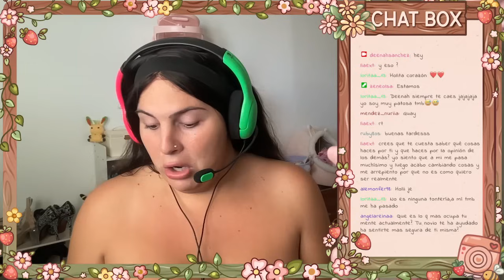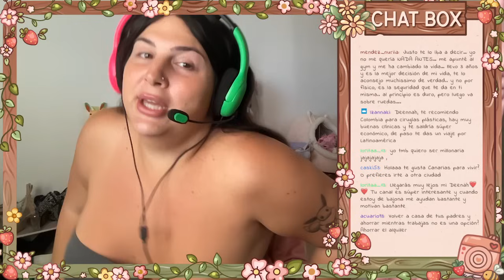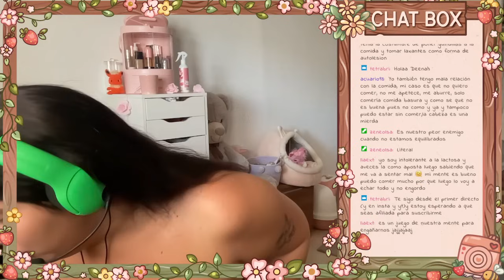Hablando de Salud Mental 🤍 *validación, depresión, dependencia,…*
Hola Hola Caracola!

💖 Os adoro,
Mami Caracola. / Deenah Sanchez